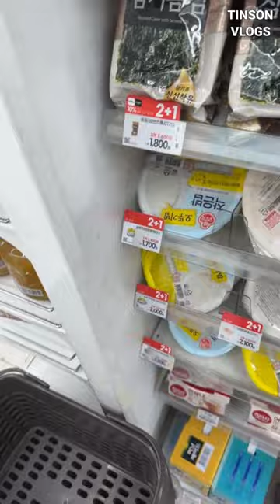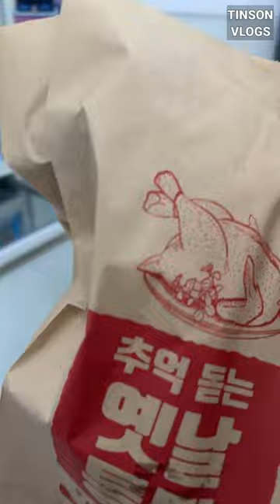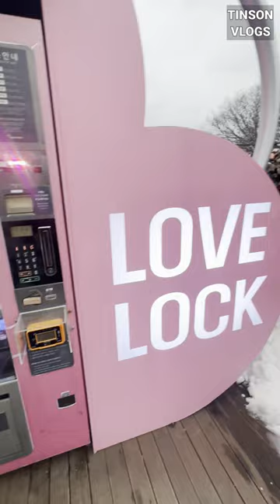Korea Vlog 2: We've finally reunited after 7 months!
안녕하세요 여러분! As promised, I'm here with my second vlog in 🇰🇷, where I finally got to see my older brothers after a long time apart, four months ago. In addition to mourning everything we left behind in the Philippines, traveling and spending time together is one of the things that really bonded us as siblings. For this reason, I want to add more footage to my vlog, not just about how we met but also about our experiences traveling throughout South Korea.